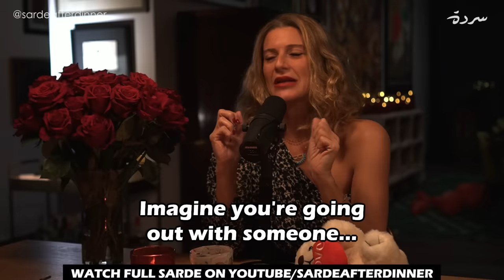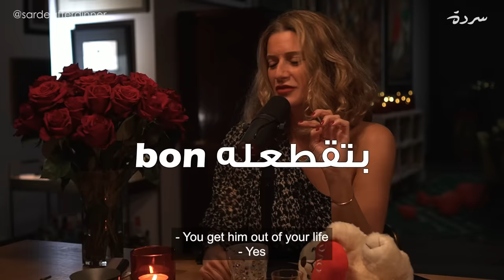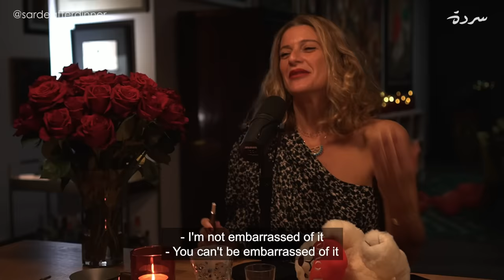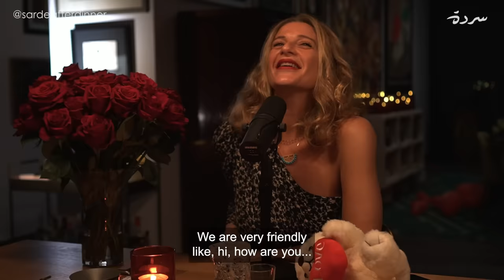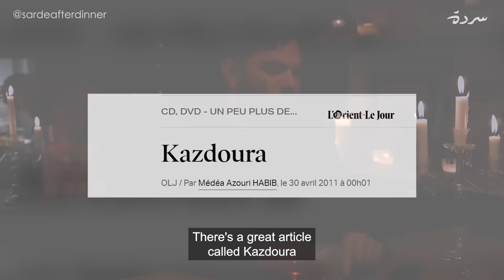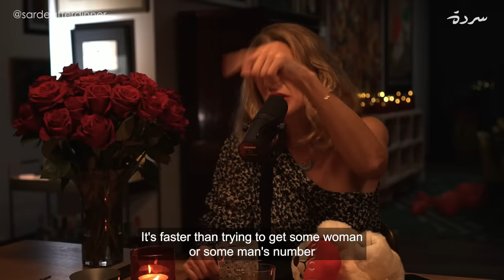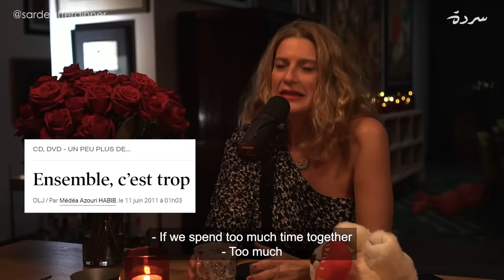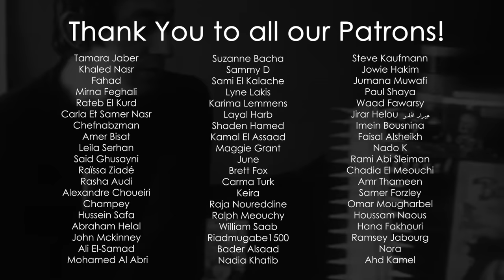Medea & Mouin: Red Flags, Romance & Revenge | Sarde (after dinner) Podcast #132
This Valentine’s Day, we’re all suited up for this tête-à-tête sardeafterdinner. Tonight’s “date” covers all things romance, revenge and red flags between men & women. Join us as for a wild ride discussing
- The Duality of Feb 14th in Lebanon
- Relationship Red Flags: What to look out for
- Did Dating in The Digital Age kill romance?
- 3-month honeymoon phase vs 3-year expiration date of Love
- Late night “Kazdoura” with our crushes

تجهزنا في عيد الحب هذا لحلقة tête-à-tête من سردة. في "موعدنا" هذه الليلة، سنغطي كل ما يتعلق بـالرومانسية والانتقام والعلامات الحمراء بين الرجال والنساء. انضموا إلينا في حديث شيق عن
-إزدواجية تاريخ ١٤ شباط في لبنان
-العلامات الحمراء في العلاقات وما يجب توخي الحذر منه
-هل قضت المواعدة في الزمن الرقمي على الرومانسية؟
-مرحلة العسل لمدة ٣ أشهر مقابل تاريخ انتهاء الحب بعد ٣ سنوات
-ال"كزدورة" في الليل مع أحبائنا

00:00 | The episode’s themes
00:01:30 | Introduction & Thank You’s
00:03:52 | Médéa’s Questionnaire on a Date
00:07:42 | Red Flags for M&M
00:13:20 | Valentine’s Commercialism
00:16:59 | Red Flags after the Honeymoon Phase
00:20:32 | Rom-Coms & Lebanon the Swinger’s Club
00:25:10 | The importance of music in dating
00:30:02 | Public Display of Affection
00:32:10 | The Soft Launch between couples
00:36:05 | The “legal record”of love
00:38:07 | Men & Women in Breakups
00:43:16 | The “Morning”
00:48:46 | Médéa, Carrie Bradshow & Nora Ephron
00:50:51 | The “Kazdoura”
00:56:43 | Dating in the digital age
01:07:12 | Does love have an expiration date?
01:11:03 | Personal space in relationships
01:18:46 | The Duality of Valentine’s Day in Lebanon

NEW Sarde. Every. Wednesday
9 PM 🇱🇧 🇵🇸 🇪🇬 🇱🇾 🇸🇩
10 PM 🇰🇼 🇶🇦 🇸🇦 🇧🇭 🇹🇷 🇮🇶 🇸🇾 🇯🇴
11 PM 🇦🇪
8 PM 🇫🇷 🇹🇳 🇲🇦 🇩🇿 🇩🇪 🇸🇪 🇮🇹 🇪🇸
7 PM 🇬🇧 🇸🇳 🇨🇮
2 PM 🇨🇦 EST 🇺🇸
11 AM 🇨🇦 PDT 🇺🇸
5 AM 🇦🇺 AEST